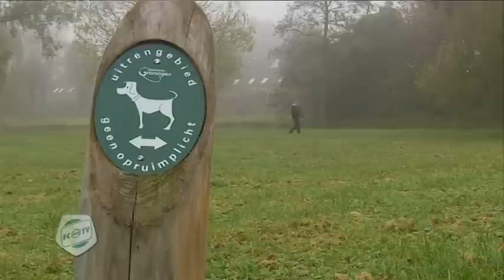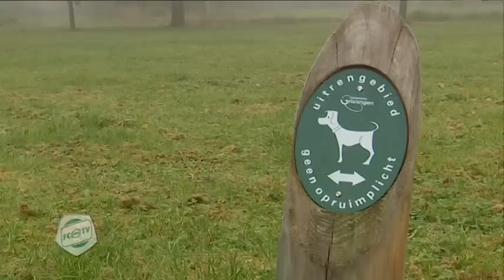Sterke verhalen van Henk de Haan: De hond van Rob Jacobs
In FCG TV is vanavond de eerste aflevering te zien van 'Sterke verhalen van Henk de Haan.' Dit seizoen zal de oud-verdediger van FC Groningen en SC Veendam regelmatig voorbij komen in FC Groningen TV met geweldige anekdotes uit zijn voetbalcarrière. Vanavond opent De Haan met oud-FC Groningen trainer Rob Jacobs die -- na alweer een nederlaag -- voor de uitzending van Studio Sport snel nog even zijn hond uitlaat.